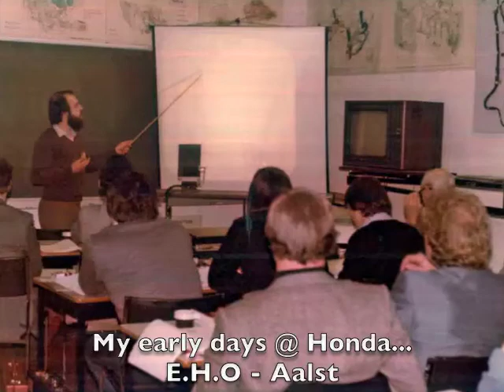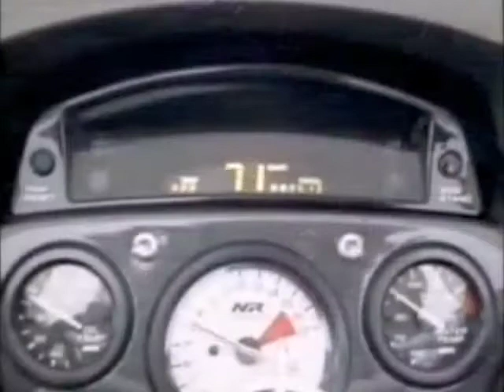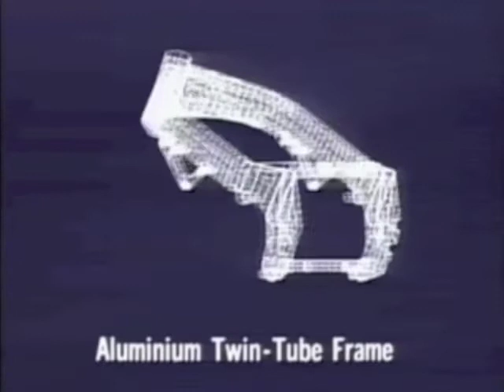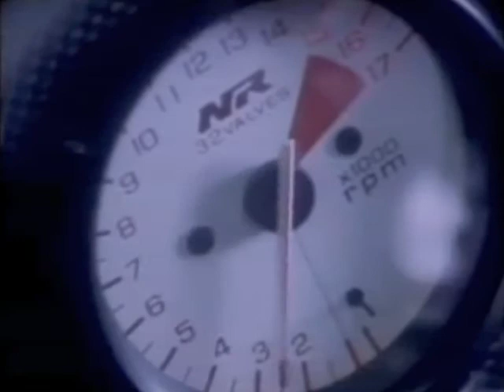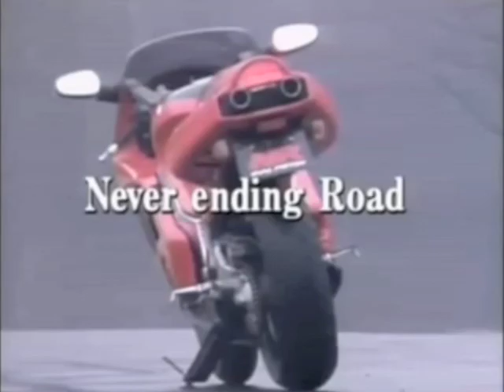NR750R European Dealer Training in Aalst (1991)